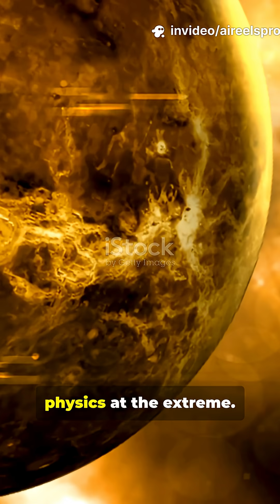🎬 🔥🪐 What Is a Hot Jupiter?– Giant gas worlds that orbit too close to their stars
Imagine a planet like Jupiter — massive, stormy, and made of swirling gas — but orbiting so close to its star that a year lasts just a few days, and its atmosphere burns at thousands of degrees. That’s a Hot Jupiter, one of the most dramatic types of exoplanets ever discovered. 🌞🔥

Hot Jupiters are gas giants similar in mass and size to Jupiter, yet they orbit incredibly close to their stars — often closer than Mercury is to the Sun. At such distances, their upper atmospheres can reach over 2,000°C, hot enough to vaporize metals and create glowing clouds of titanium oxide. ☄️💨

But these planets shouldn’t exist where they are. According to classical models, gas giants form far from their stars — where ice and gas can accumulate. So how did Hot Jupiters end up hugging their suns? Astronomers believe they migrated inward after forming, spiraling closer over millions of years due to gravitational interactions or disk dynamics. 🌀🌌

Their extreme proximity creates strange effects. Some are tidally locked, showing the same face to their star at all times — one side eternally scorched, the other frozen in night. Others have atmospheres being stripped away by stellar winds, forming comet-like tails of gas streaming into space. 🌗🌠

Despite their rarity, Hot Jupiters were the first exoplanets ever discovered, because their massive size and tight orbits make them easy to detect. Worlds like 51 Pegasi b, the first known Hot Jupiter, changed astronomy forever — proving that planetary systems can be wildly different from our own. 🔭🌍

Today, telescopes like JWST are revealing even more about these fiery giants — their winds, chemistry, and the way they interact with their stars. They’re laboratories for understanding how planets form, evolve, and sometimes, get too close for comfort. ⚡🪐

Hot Jupiters are cosmic paradoxes: too big, too close, and too hot to be where they are — yet they exist, blazing defiantly in the light of their stars. 🌞🔥